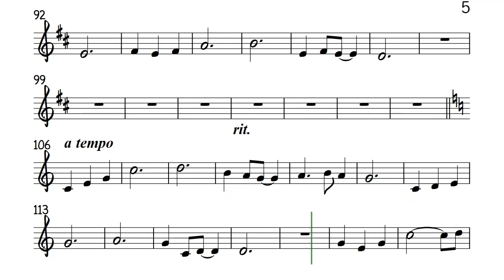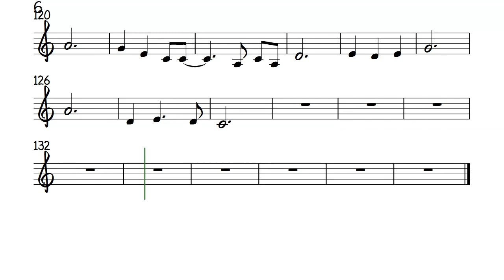Morning Has Broken Violin Sheet Backing Track Partitura Cat Stevens